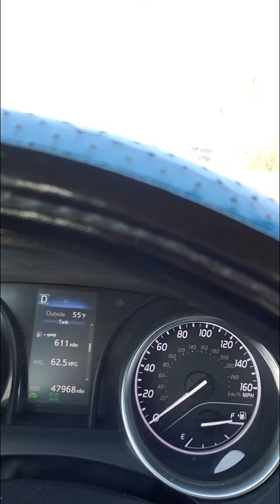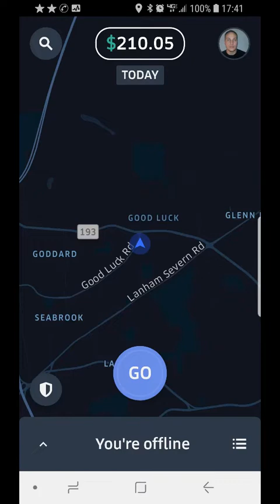25,000+ Uber rides and counting - Uber intro 1/6/2019 - $210.05 Week 1 of 2019 - $1,937.05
This is my story of earning money with driving for Uber. Would you like to make a suplimental income of $2,000.00 per week? It is possible with Uber and other apps. All you need to do is be creating and do some "ACTION".

In 1st week of 2019 I made $1,937.05 with Uber + additional $11.95 while driving for Via in Washington, DC metro area.

Use links below to sign up and drive your success!!!

Sign up and earn $375, guaranteed, after completing your first 50 trips.

I drive with Via, you should too! Great pay and a company that cares!

Join Robinhood and we'll both get a stock like Apple, Ford, or Sprint for free.